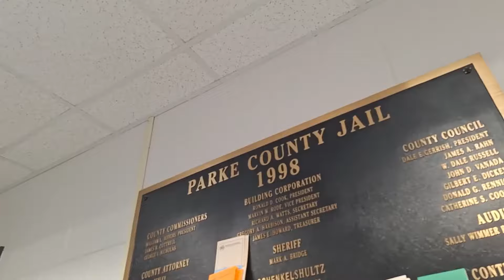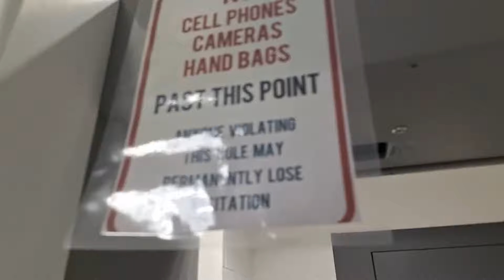Intimidation Fail! Officer Messed With The Wrong One!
This video covers my visit to The Parke County Sheriff's Department, where I get confronted by sheriff's deputy Cory for performing completely lawful activities.

We do all we can to insure that bad public actors get exposed for what they are to the people that pay them. This is a very risky job as governments have a tendency to retaliate against journalist's that expose them. A couple examples would be Gary Webb and Frank Key Howard.